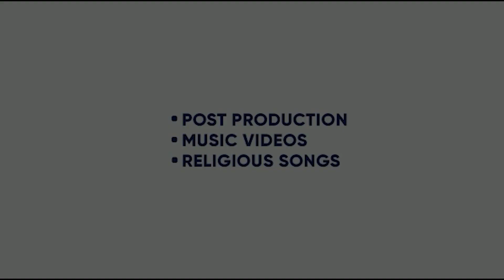HURDANG | NAGESH BHATT | T SERIES | KING ENTERTAINMENT TV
MOVIE- HURDANG
DIRECTOR- NAGESH BHATT
PRODUCER- T SERIES , KARMA MEDIA , HITESH THAKKAR

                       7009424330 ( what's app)